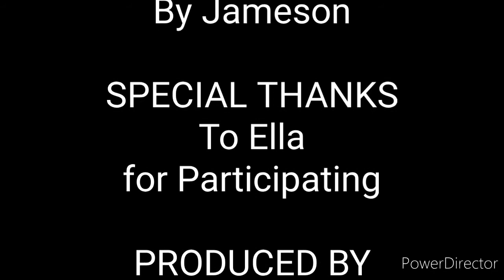The Stalker Part 7 The Finale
This Is The End Of John Struder